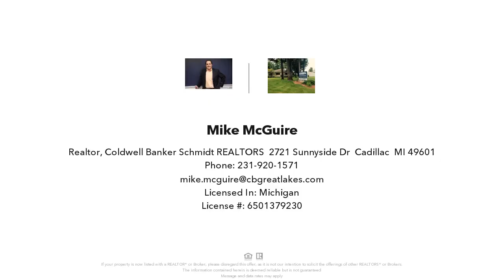706 COLFAX STREET, CADILLAC, MI Presented by Mike McGuire.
Contact Mike McGuire for more information.

Small lot in comfortable neighborhood wonderful lot to put a home on, sits near Cadillac High School, water and sewer are available with the City of Cadillac, owner was planning to build a small home on the site.    See what you dreams could do for you.